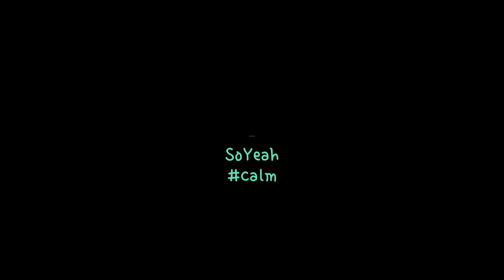[No Copyright Music] SoYeah - meditation 6 / 10minutes meditation music for deep relaxation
SoYeah - No Copyright Music (Copyright Free Music)

Mention the credit in your description, you can use this music in your art work:)

※Rules for using this music:
*You MUST use this music with mentioning credit.

*Can not remix this music without my permission.
*Free to use for youtube, Instagram, facebook, twitch, tiktok and game.